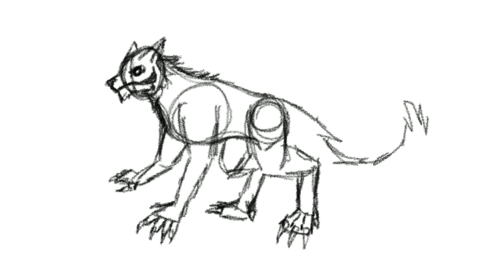Werewolf sketch | Timelapse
This is just a rough sketch I made for a project I am currently working on.